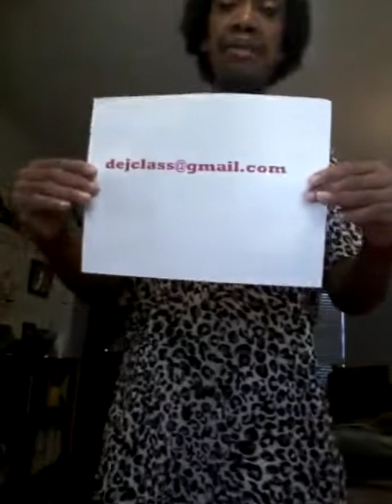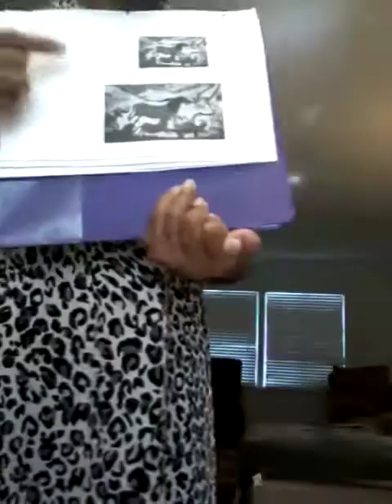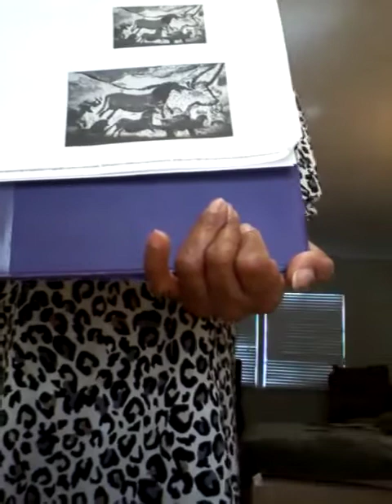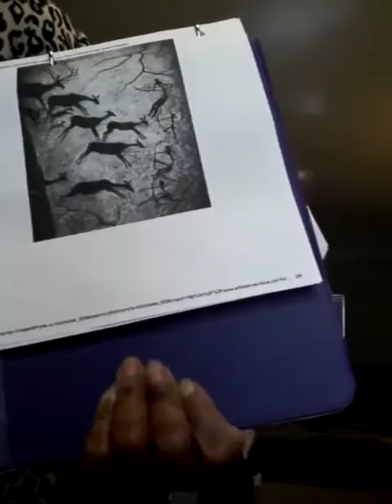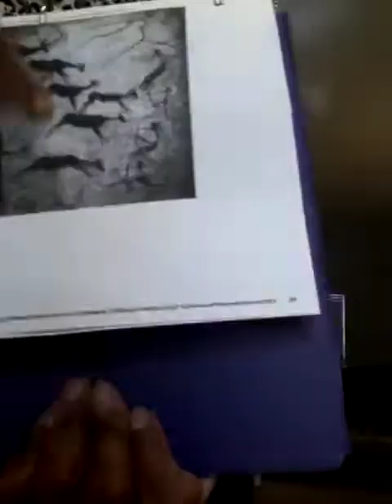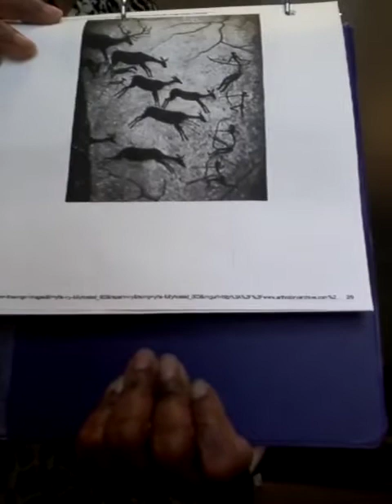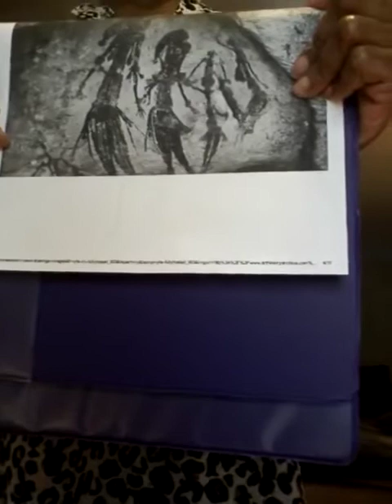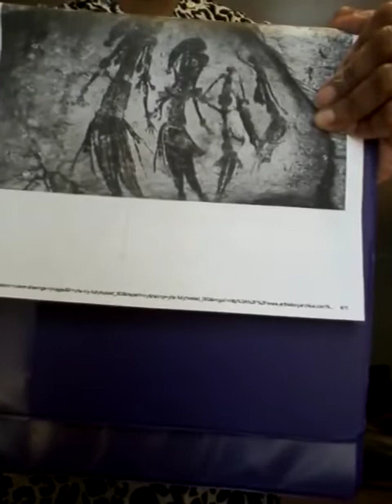Diana's Acting Class - 4/28/20